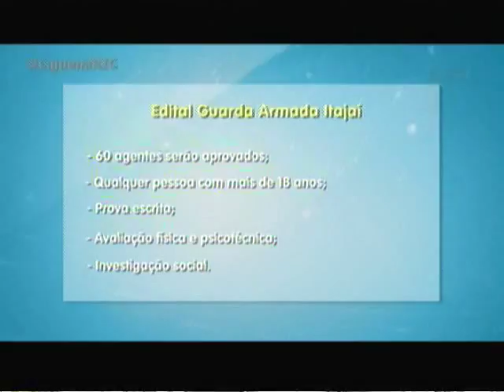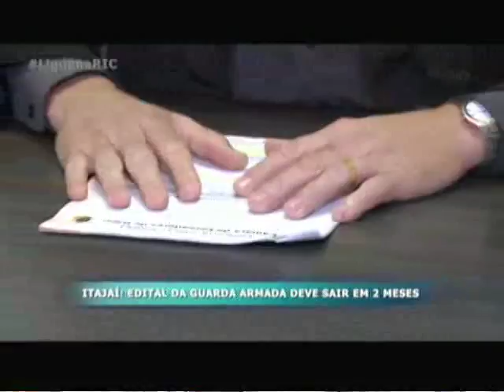Itajaí: edital da guarda armada deve sair em 2 meses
Desde 2014 se discute a implantação de uma guarda armada em Itajaí, mas as por vários motivos isso ainda não aconteceu. O que a população quer saber mesmo é quando vai poder andar nas ruas e se sentir mais segura.